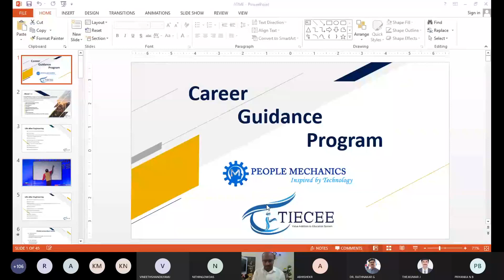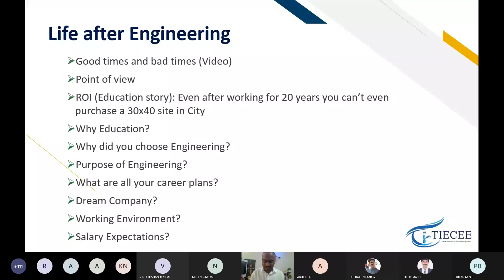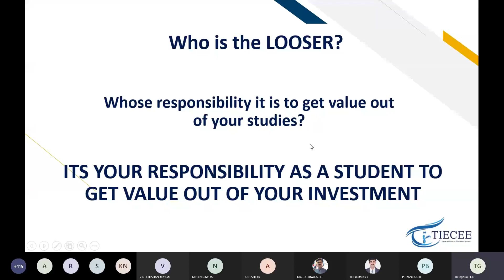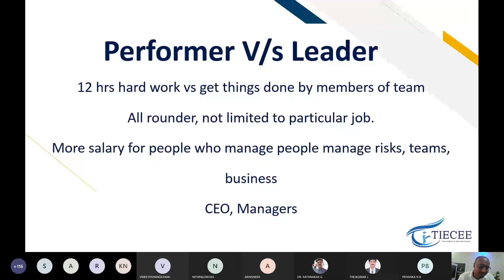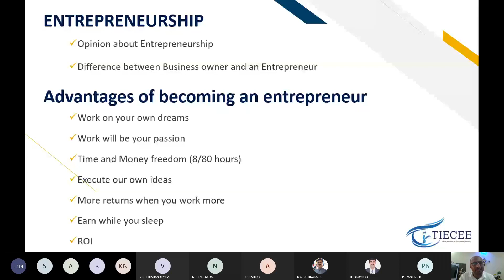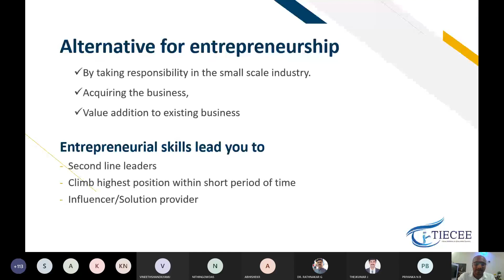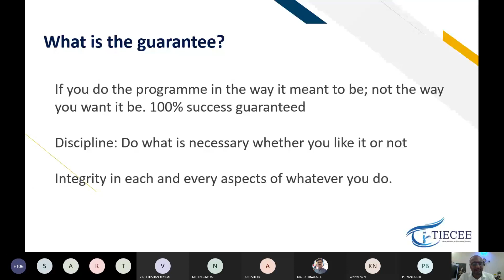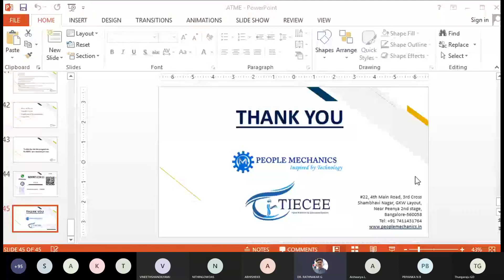Induction Program 2020-21 | Day5 | Session4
Mr. Tungaraju G D, Co-founder of People Mechanics, Founder of TIECEE on "Innovation and entrepreneurship